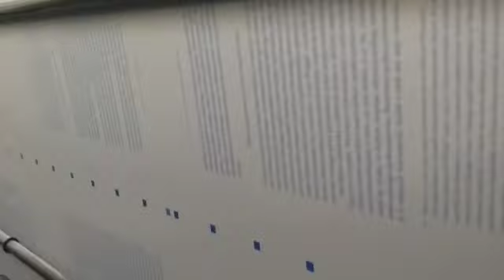Tak się dzieje magia! Druk książki "Wielkie złudzenie" Johna S. Mearsheimera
Za wykonanie filmu składamy serdeczne podziękowania Zakładowi Poligraficznemu Moś&Łuczak.
Fascynująca książka jednego z najwybitniejszych badaczy stosunków międzynarodowych, autora "Tragizmu polityki mocarstw", twórcy teorii realizmu ofensywnego. Profesor John J. Mearsheimer analizuje idealistyczne złudzenia dotyczące polityki międzynarodowej i leżące u ich źródeł błędy intelektualne. Wskazuje czynniki w rzeczywistości decydujące o postępowaniu państw. Formułuje surowe oskarżenie polityki amerykańskiej ostatniego trzydziestolecia, z jej wiarą w koniec historii oraz możliwość eksportu demokracji liberalnej na cały świat. "Wielkie złudzenie" to manifest realizmu politycznego i doniosłe wezwanie o powściągliwość, o uznanie ograniczeń narzucanych przez rzeczywistość.